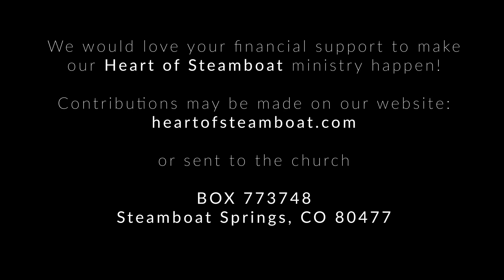Stories of Healing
Fast Forward - Quick Thoughts on Life & Faith: Stories of Healing